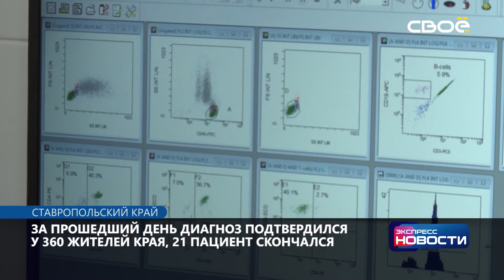Экспресс новости на Своём от 27 августа 2021 г. 16:30